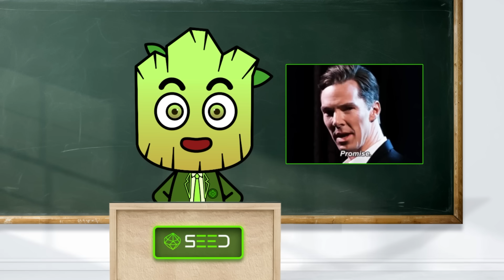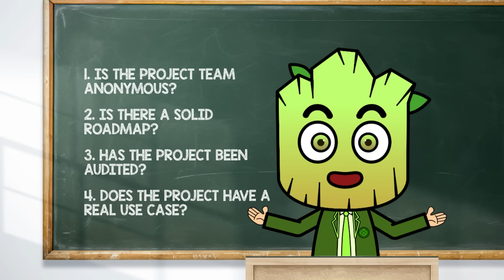What is Rug Pull & Top Biggest Rug Pulls in History | SEED Learning #17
How can $4 billion disappear in half a second? This is exactly what happened during one of the biggest rug pulls in crypto history. So, what exactly is a rug pull? Check it out in today's video!

SECTIONS:
0:00 - What is Rug Pull?
0:49 - Top biggest rug pulls.
2:04 - How to spot Rug Pull